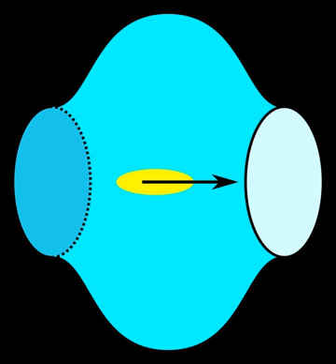Impedance (Accelerator Physics) | Wikipedia audio article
00:00:21 1 Definition in terms of wakefunction
00:01:55 2 Important sources of impedance
00:02:27 3 Impedance models
00:02:52 3.1 Broadband resonator
00:04:51 3.2 Resistive Wall
00:06:58 4 Effect of Impedance on beam
00:07:51 5 See also

- Socrates

SUMMARY
Impedance in Accelerator Physics is a quantity that characterizes the self interaction of a charged particle beam, mediated by the beam environment, such as the vacuum chamber, RF cavities, and other elements encountered along the accelerator or storage ring.